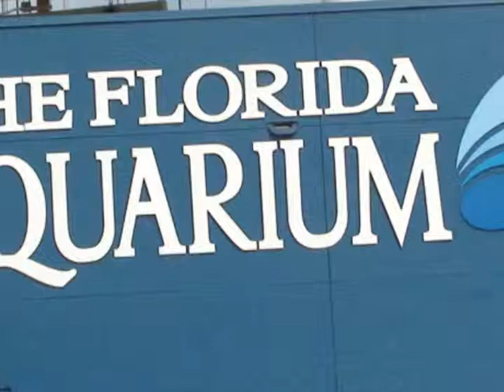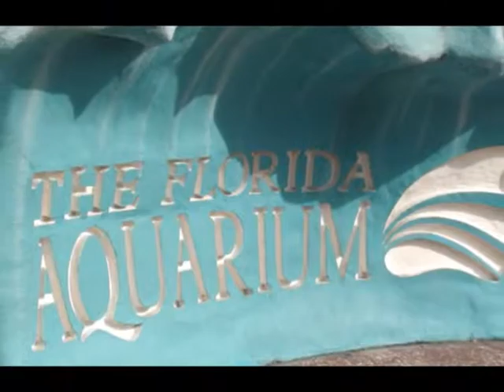The Florida Aquarium Tampa